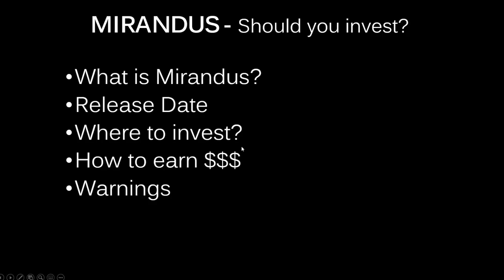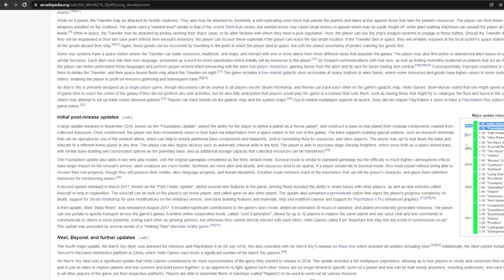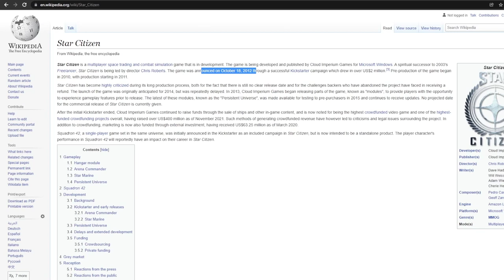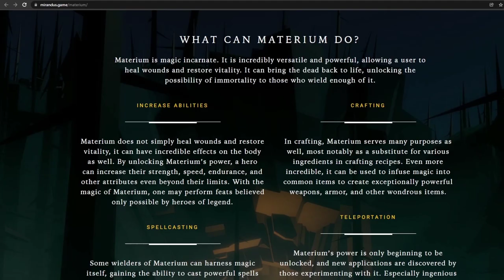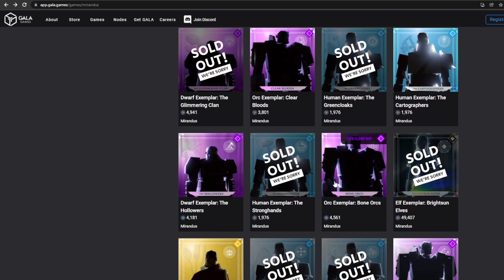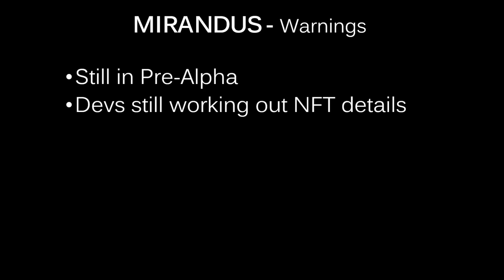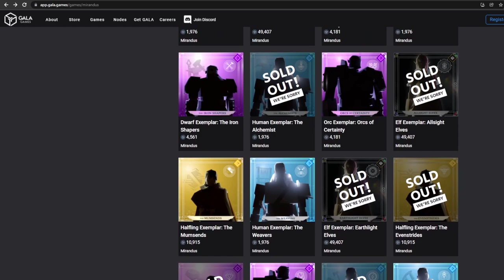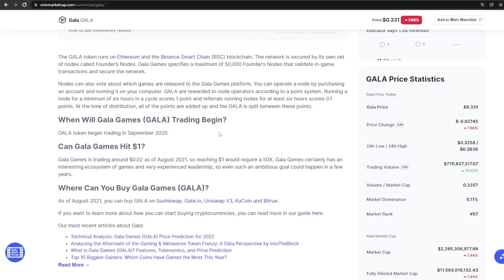MIRANDUS | Condensed Investment & Gameplay Overview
Gala Games has produced the most excitement of any play to earn project on the blockchain.  Mirandus is the upcoming flagship game of Gala Games and in this video I give you my overview on what is Mirandus, how you can earn passive and active income and also any potential risks or downsides associated with this game.

Gala Games is making Games that will be fun to play and games that are owned by the players.  Gala Games accomplishes this with games like Mirandus through NFT technology along with blockchain.

Mirandus will be the first of it's kind AAA quality MMORPG Medieval Themed Fantasy game.  All aspects of the game will be owned by the players with true scarcity allowing for literal fortunes to be made.  In this video I explain how you can invest in Mirandus and outline the promised features of Mirandus by Gala Games.